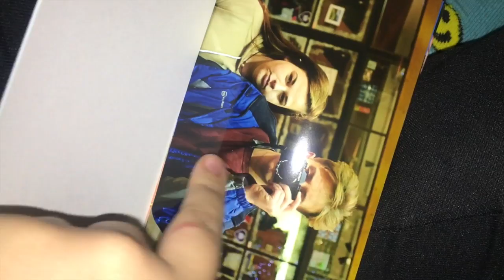succmas day 22 - our longest vlog yet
we  made it. we did it. a 15 min vlog. verify us boi.